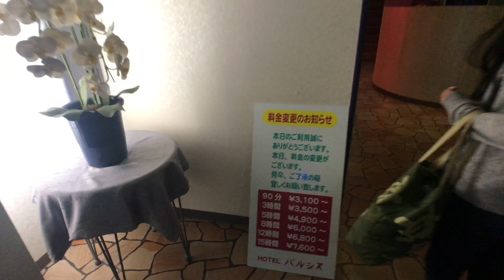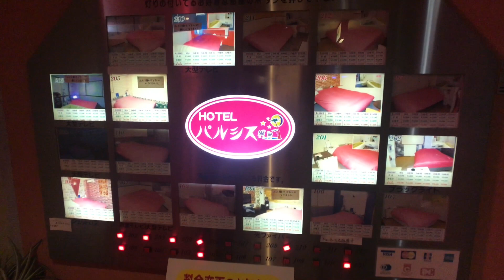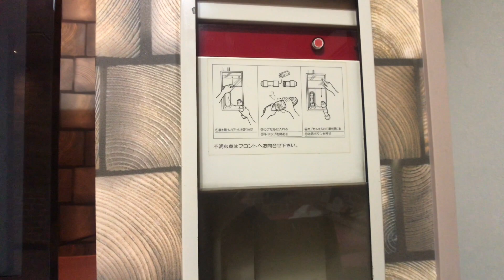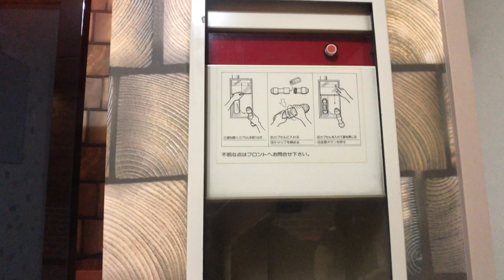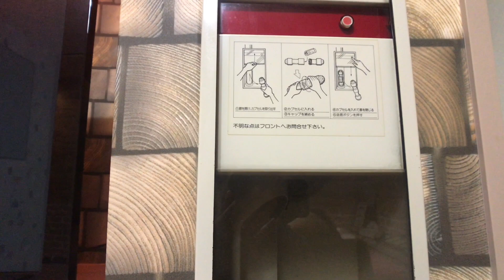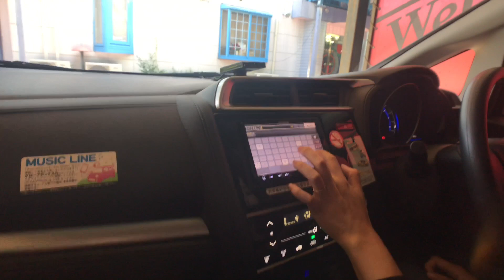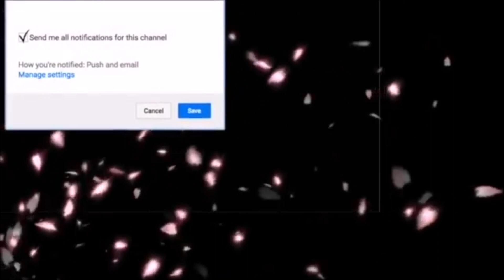LOVE HOTEL NELLE CAMPAGNE GIAPPONESI TOUR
Oggi vi portiamo con noi a curiosare in un love hotel nelle campagne giapponesi